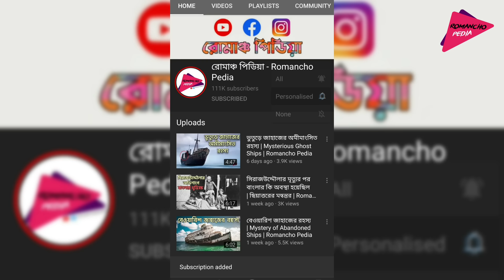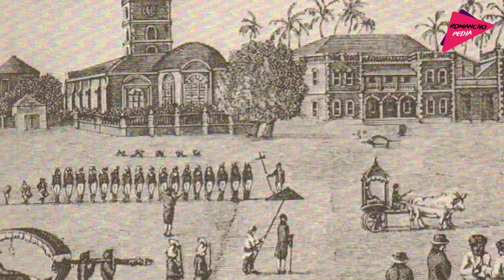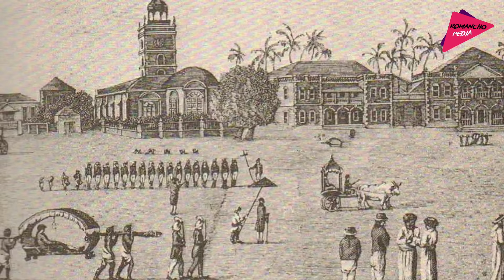রবার্ট ক্লাইভের শেষ পরিনতি | Rise And Fall of Robert Clive | Lord Clive | Romancho Pedia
বাংলা জয়ের মাধ্যমেই ব্রিটিশ রা সারা ভারতবর্ষ জুড়ে তাদের শাসনকালের সুচনা করেছিল। আর বাংলা জয়ের প্রধান খলনায়ক ছিলেন রবার্ট ক্লাইভ। যার বুদ্ধির জেরে ভারতবর্ষ প্রায় ২০০ বছরের জন্য ইংরেজ শাসনের অধীনে চলে যায়। পলাশির যুদ্ধে সিরাজউদ্দৌলার বিরুদ্ধে মিরজাফর, ঘসেটি বেগম, জগত শেঠ বিশ্বাসঘাতকতা করেছিল কিন্তু তাদের এই বিশ্বাসঘাতকতা করার জন্য উৎসাহ জোগায় লর্ড ক্লাইভ। একজন বখাটে মানুষ থেকে তিনি হয়ে উঠেছিলেন একটা দেশের স্বাধীনতার সূর্যহরনকারি। তার আমলে বাংলার প্রায় ২-৩ কোটি মানুষ মারা যায়, কিন্তু এই রবার্ট ক্লাইভ কি শাস্তি পেয়েছিল এই পরিকল্পিত গনহত্যার ? কেমন ছিল তার জীবনের ইতিহাস !! নমস্কার বন্ধুরা আমি মিঠুন আজকের ভিডিওতে আমি বাংলা তথা ভারতের স্বাধীনতা হরনকারি রবার্ট ক্লাইভের ইতিহাস আপনাদের জানাবো তাই ভিডিওটি অবশ্যই শেষ পর্যন্ত দেখুন আর চ্যানেলে নতুন হলে অবশ্যই সাবস্ক্রাইব করুন এবং পাশে থাকা বেল আইকনটি প্রেস করে দিন নতুন ভিডিওর আপডেট সবার আগে পেতে।।...

রবার্ট ক্লাইভের শেষ পরিনতি,রবার্ট ক্লাইভ,পলাশীর ষড়যন্ত্রকারী রবার্ট ক্লাইভ,রোমাঞ্চ পিডিয়া,romancho pedia,গোপাল ভাঁড়ের শেষ পরিনতি,পলাশীর ষড়যন্ত্রকারীদের শেষ পরিনতি,ঘসেটি বেগম,জগতশেঠের শেষ পরিনতি,ইস্ট ইন্ডিয়া কোম্পানির শেষ পরিনতি,Rise and fall of Robert Clive,অন্ধকূপ হত্যা রহস্য,সুলতানা রাজিয়ার মৃত্যু রহস্য,চেঙ্গিস খানের রহস্য,সিরাজউদ্দৌলার জীবনের শেষ কয়েকটি মুহূর্ত,তিতুমীরের বাঁশের কেল্লা,সিরাজউদ্দৌলা বেঁচে থাকলে কি হত,Mithun romancho pedia,লর্ড ক্লাইভ